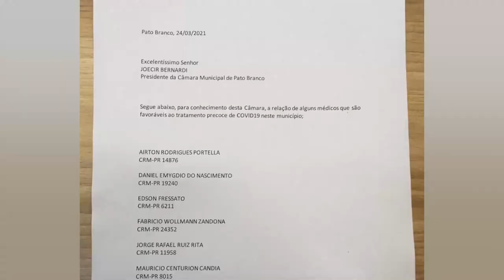Oito médicos de Pato Branco assinaram manifesto apoiando tratamento precoce no município